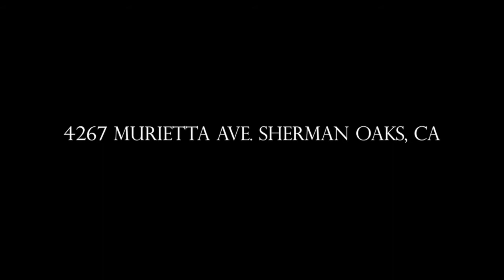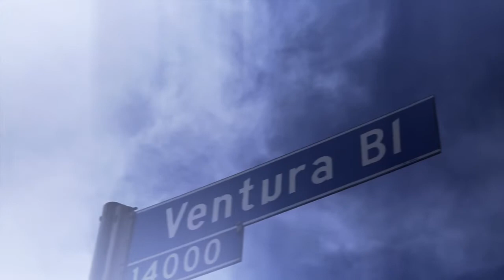4267 Murietta Ave, Sherman Oaks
South of the Boulevard, walk up the stone steps and through the lush front landscaping into this remarkable 2 story, 3 bedroom, 3.5 bath home. Wood beamed ceilings and Venetian plastered archways greet you as you enter this one-of-a-kind property. The living room sits light & bright with hard wood floors, fireplace and large bay window adjacent you will find a cozy study with classic Spanish and Moroccan flair throughout. Beautifully tiled stairs lead up to the master bedroom suite with a large outdoor sitting area overlooking the backyard. Return downstairs & notice the  open kitchen with pool view. Step down into the family room with large sliding doors that open into the gorgeously landscaped backyard. Nestled alongside a lush wall of Cape Honeysuckle sits a beautiful Spanish-tiled pool and a grassy backyard area with mature trees lining the property. For those looking to entertain guests, swing open the wooden gate and be treated to a personal oasis, complete with a pergola awning that leads into an immaculate, poolside cabana house. A spacious living area, bedroom, and custom stone shower make this the perfect, cozy summer space. Main house is approximately 2105 sq.ft & pool cabana house is approx. 640 sq. ft. w/ a separate entrance.